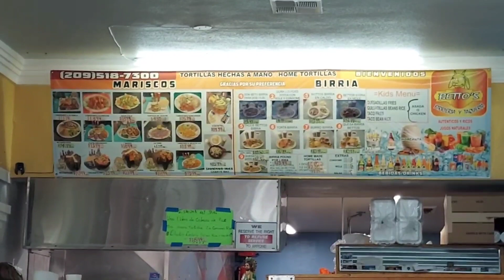Fuimos a Beto's Birrieria en Wilson Way Stockton California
fuimos a Beto's Birrieria en Wilson Wayne Stockton California